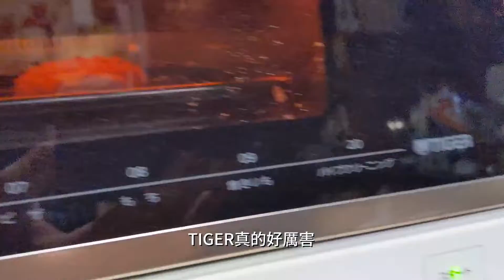【新宿区】台灣學姊推薦的早大咖啡 TIGERで温めたコロッケと早稲田大学のピザ GOOD MORNING CAFE 早稲田（グッドモーニングカフェ 早稲田）KAX-X130WF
GOOD MORNING CAFE 早稲田（グッドモーニングカフェ 早稲田）★3.9(279)

タイガー魔法瓶 スチームコンベクションオーブン KAX-X130-WF
タイガー魔法瓶(TIGER)